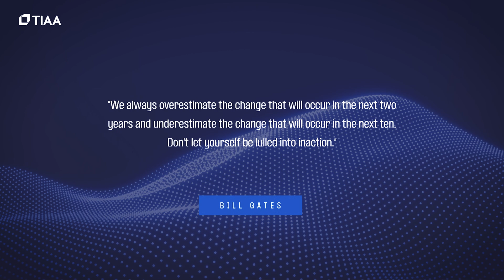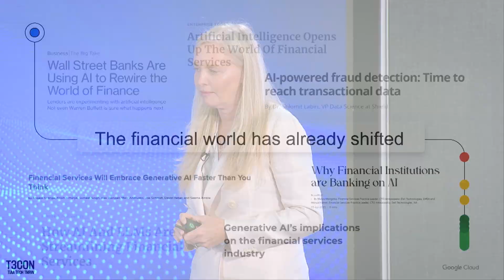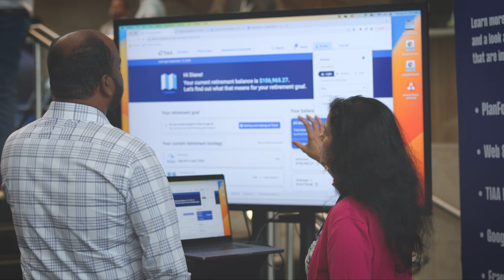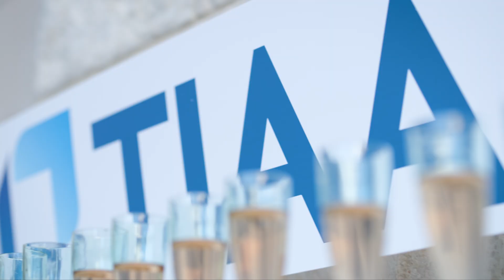TIAA Tech TMRW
Watch highlights from TIAA’s inaugural tech innovation event, TIAA Tech TMRW, held in Charlotte, NC, from September 11–13, 2023. T3Con brought TIAA’s Client Services & Technology organization together to hear from top technologists at companies including Google, IBM, Microsoft, Gartner, McKinsey, and the FBI, as well as leaders from across TIAA, and learn strategies to develop careers for the future.